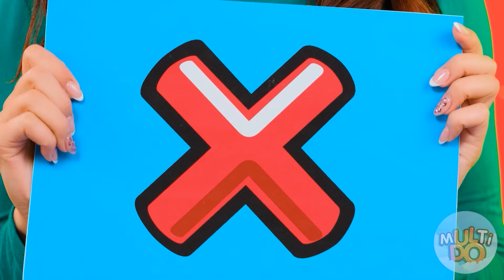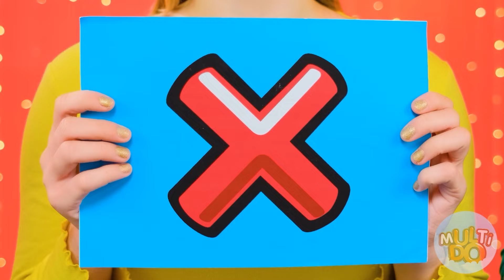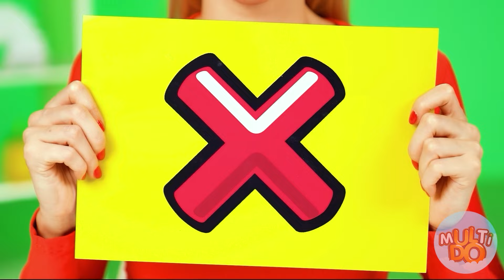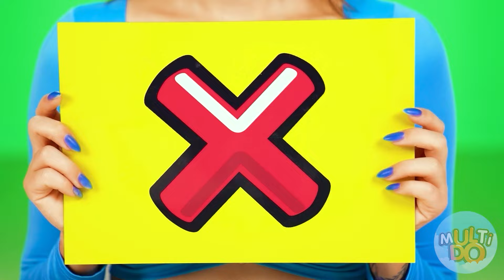काटने, चाटना, या कुछ भी नहीं चुनौती | मजेदार रसोई युद्ध Multi DO Fun Challenge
आप हमेशा संपूर्ण स्वादिष्ट भोजन खाना चाहते हैं, लेकिन हमारी नई चुनौती में हर कोई भाग्यशाली नहीं होगा! हमसे जुड़ें, बहुत मज़ा आएगा!

क्या आपको एक या उससे ज़्यादा फायदेमंद लगे ये बहुत बढ़िया भाड़े? याद से इस धन को दोस्तों से बांटें इस वीडियो को शेयर कर के!